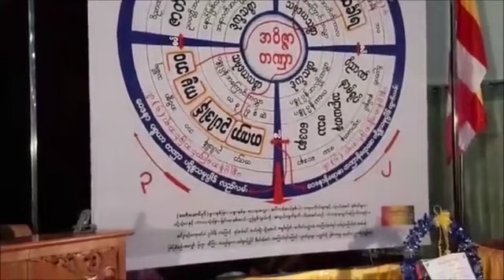ကာယာႏုပႆနာ ပြားနည္း (၃) တရားေတာ္ 20190610P ဓမၼရံသီဆရာေတာ္ ဦးသုနႏၵၵ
သာသနာေတာ္ႏွစ္ - ၂၅၆၃ ခုႏွစ္၊
ေကာဇာသကၠရာဇ္-၁၃၈၁ ခုႏွစ္၊
နယုန္လဆန္း ( ၈ )ရက္၊
ခရစ္ႏွစ္-၂၀၁၉ ခုႏွစ္၊
ဇြန္ ( ၁၀ )ရက္၊
တနလာၤေန႔

ရန္ကုန္တိုင္းေဒသႀကီး၊
လွည္းကူးၿမိဳ႕နယ္၊
သာယာကုန္းအုပ္စု၊
ပဒဲေကာေက်းရြာ၊

ရန္ကုန္ - မန္းေလး
အျမန္လမ္းမႀကီးေဘး
မိုင္တိုင္ ၁/၁
ဓမၼရံသီမိုးကုတ္ရိပ္သာ
ေက်ာင္တိုက္ႀကီးအတြင္း၊
(၈-၆-၂၀၁၉ မွ ၁၇-၆-၂၀၁၉)ထိ
က်င္းပျပဳ႕လုပ္အပ္ေသာ

(ပဥၥမ)အႀကိမ္၊
ဓမၼရံသီမိုးကုတ္ဝိပႆနာ
( ၁၀ )ရက္အထူးတရားစခန္းပြဲႀကီး၏
(၃)ရက္ေျမာက္ေသာေန႔
ညေနပိုင္း ( ၇း၀၀ မွ ၈း၀၀ ) ခ်ိန္ထိ

မိုးကုတ္ ၊ မႏၲေလး ၊ မုံရြာ ၊ မူဆယ္ ၊ ရန္ကုန္ ၊
ေတာင္သာ ၊ ဓမၼရံသီ မိုးကုတ္ရိပ္သာ
ေက်ာင္းတိုက္ႀကီးမ်ား၏ အဓိပတိနာယကခ်ဴပ္ ၊
ျပည္တြင္းျပည္ပ ကမာၻ႕သာသနာျပဳအေက်ာ္၊
ႏိုင္ငံေတာ္မဟာကမၼ႒ာနာစရိယ ၊ ဓမၼကထိက၊
ဗဟုဇနဟိတဓရ ဓမၼရံသီဆရာေတာ္ဘုရားႀကီး
ေဟာၾကားအပ္ေသာ. ။

🙏အေျခခံဝိပႆနာရႈပြားနည္း
အလုပ္သင္တရားေတာ္🙏
ထပ္ဆင့္ ဓမၼဒါနျပဳပါသည္။

ထပ္ဆင့္ ဓမၼဒါနျပဳပါသည္။

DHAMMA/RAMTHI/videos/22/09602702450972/